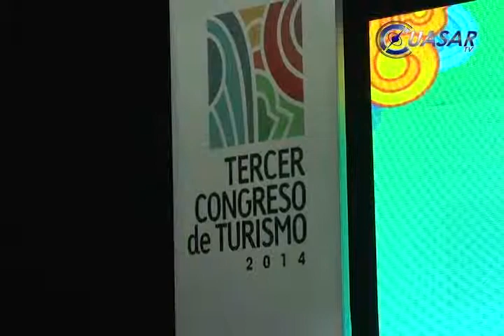Nueva semana para emprendedores anuncia delegada de Economía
Con entusiasmo recibieron los emprendedores de Michoacán la noticia que dio Diana Hernández Lomelí, delegada de la Secretaría de Economía en Michoacán quien anunció una extensión de la semana estatal del emprendedor con el fin de que se integren a los programas, más empresarios…